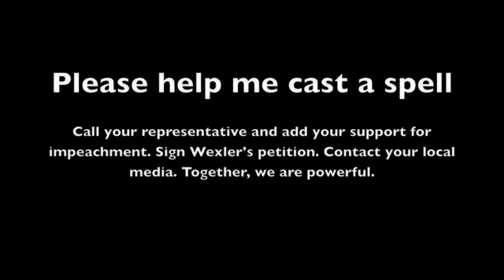Impeach Bush and Cheney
Greatbroad turns into a witch for Halloween to cast a spell on the President. She needs your help!